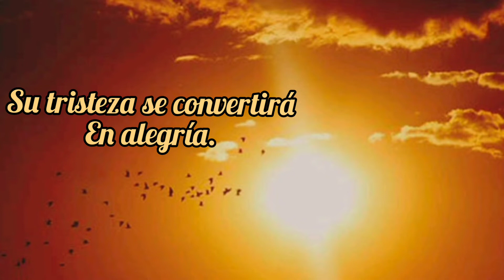Su tristeza se convertirá en alegría. Jueves 13 de mayo de 2021. P. Elvin De Los Santos Montero.